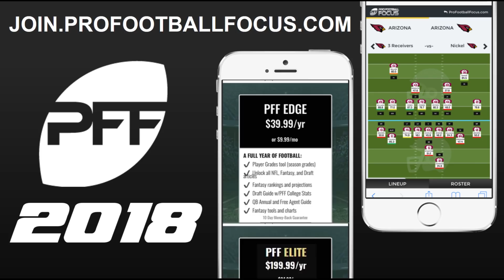Analytics challenging the status quo: Wins above replacement | PFF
Cris Collinsworth and PFF's chief data scientist, Eric Eager debunk some of the common stereotypes surrounding the NFL using PFF data. This time looking at the value of certain positions using wins above replacement.